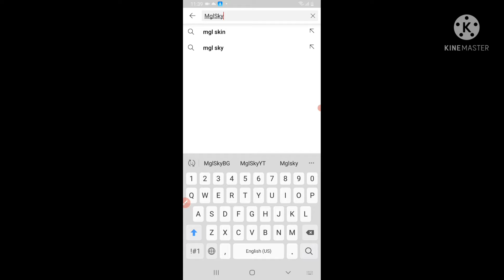New Secret Halloween Lobby Base In bedwars! [Blockman Go]